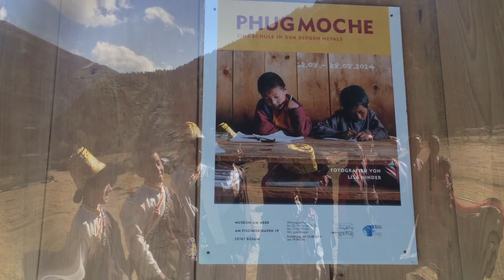Children of Phugmoche ( musical storytelling )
Phugmoche School is situated in the north of Nepal, adjacent to Tibet, just about 30 miles from Mount Everest. It was built near a tiny monastery on a huge rock, right under the towering slopes of northern Solu Valley. Phugmoche offers education from class 1 to 8. Most of the boys and girls come from a very poor family background and cannot expect any support from their parents.

Remarkably, with little guidance they were able to learn and understand the lyrics and music of this beautiful song. A total of 60 children lent their voice and acted along to put up this video.

Recorded in  Solukhumbu, Nepal

Guitar/Videography/Concept - Pukar Bhattarai

Gears Involved :
Focusrite Scarlett 2i2
Scarlett Studio CM25
Yamaha C70

PC Tools :
Garageband
iMovies

Recording Process : Rhythm and Plucking Guitar were recorded separately using  CM25 microphone and vocals were independently recorded later.

Mix/Master - Pukar Bhattarai

Anneliese Dietrich
Suraj Pant
Shakar Bhattarai
All the staff and members of Phugmoche School

All credit and copyright of the actual song goes to 1974 A.D and Music Nepal. This video is not uploaded for any commercial purposes but solely for education and awareness.